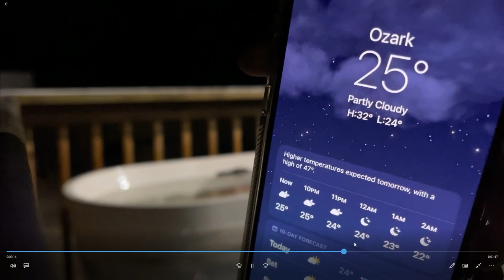Righteous Actions, Traditionalism, & Toxic Masculinity/Femininity: Voro-Pod (#17)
In todays episode Vlad and Alik begin by discussing the importance of living a morally correct life. Alik tries an ice bath for the first time and Vlad begins his journey in learning Java. After the introduction the boys segue into the main topic masculinity/femininity and the balance for society. They bring up the false definitions of toxic masculinity, the importance of traditionalism/family life, and the history of feminism and how it fell of the rails.

0:00 Introduction
4:23 Bible Verse/Moral
12:27 Bitcoin/Crypto
15:38 Ice bath/Steroids
20:28 Java/School
27:40 Honey Taffy
30:35 Toxic Masculinity
36:12 Traditional Family
51:30 Men's Emotions
55:35 History of Feminism
59:54 Toxic Femininity
1:10:06 Sexual Assault
1:14:21 Conclusion